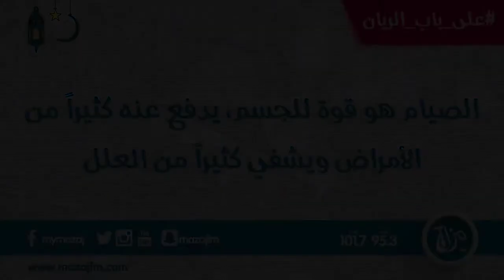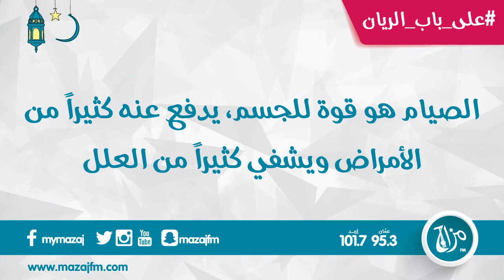على_باب_الريان Eps15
إسمعوا على_باب_الريان مع الدكتور محمد المحتسب